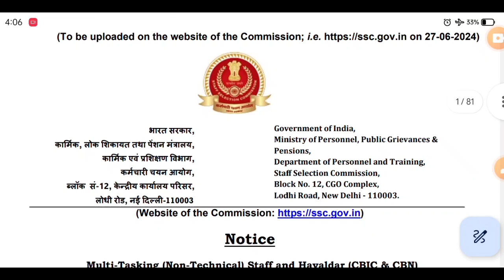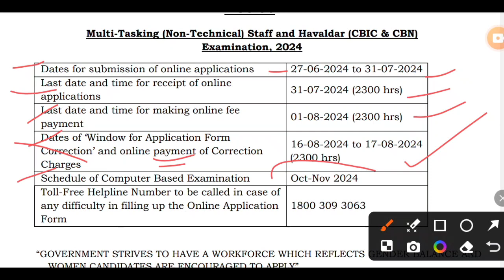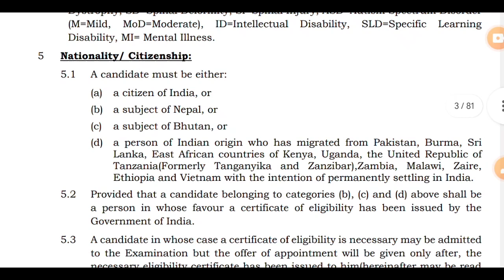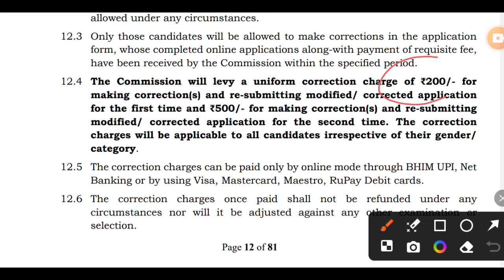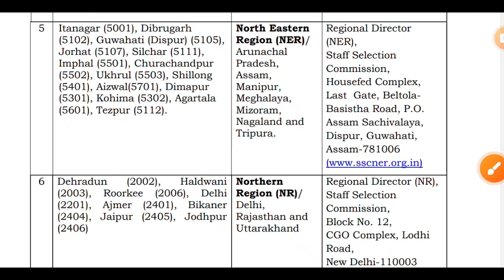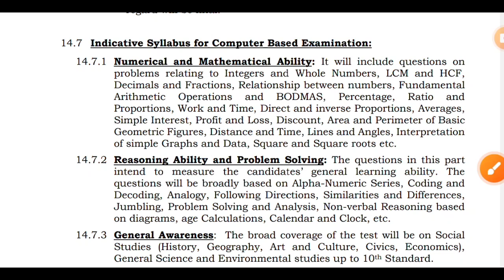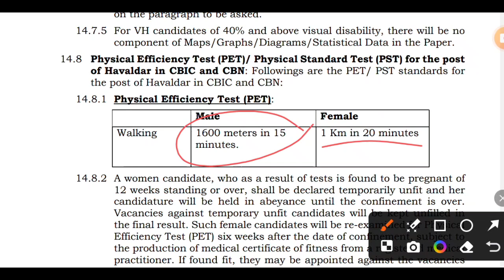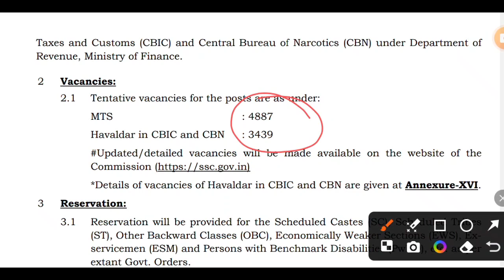SSC MTS / Havaldar Notification Out 2024, Total Vacancy - 8326 😲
Staff Selection Commission (SSC) has released the official notification for the recruitment of 8326 MTS & Havaldar Vacancy through Multi-Tasking (Non-Technical) Staff, and Havaldar (CBIC & CBN) Examination, 2024.  Interested and eligible candidates may apply online.